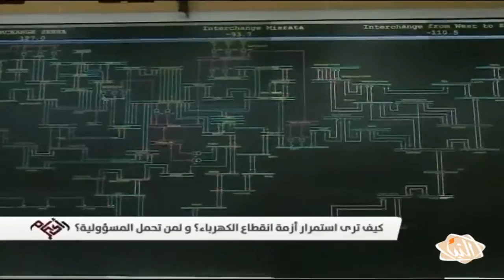برنامج رأي_عام - حلقة الخميس 12-1-2017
سؤال الحلقة " كيف ترى استمرار أزمة انقطاع الكهرباء ؟ ولمن تحمل المسؤولية؟"